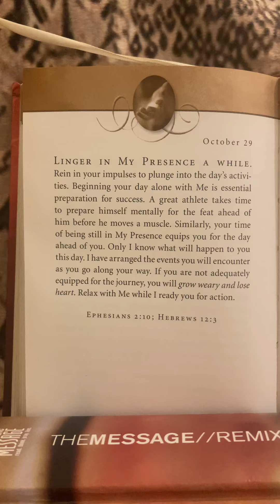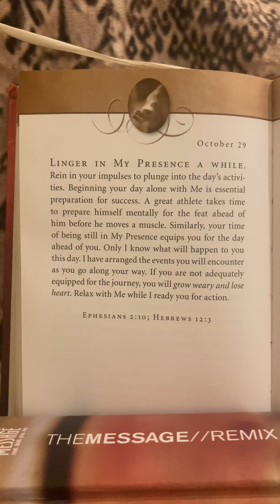Begin Your Day Alone With ME